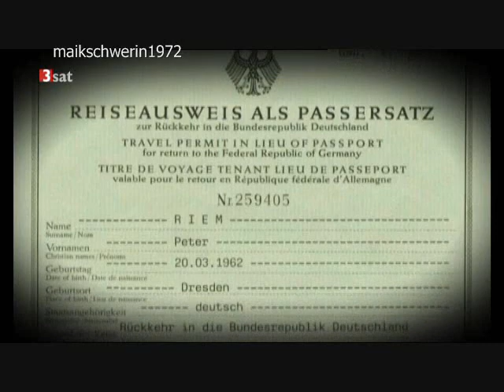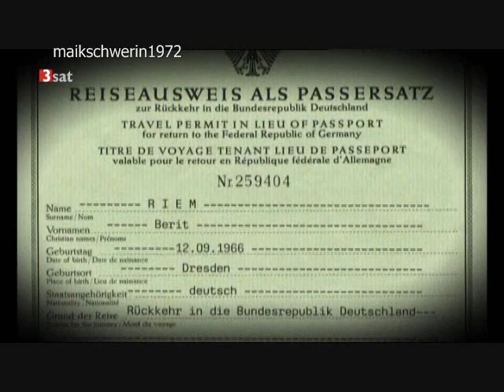HAUPTSACHE RÜBER !! Doku über eine Flucht aus der DDR DOKU 2 /2